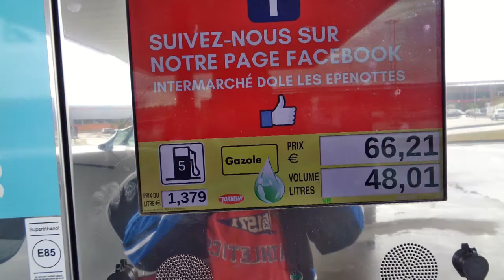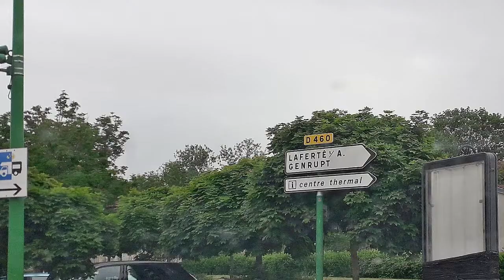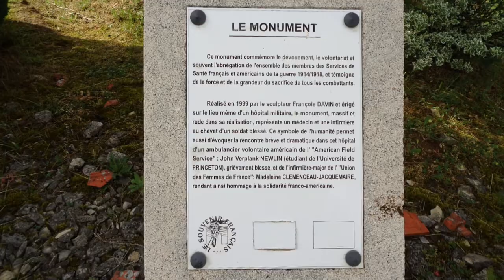03)2021-06-22 martedì (Dole-Remilly les Pothees)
Nonno Cosimo e Donatella impegnati in un viaggio vacanza dall'Italia
attraverso la Francia , Belgio ,Spagna e fino a Fatima in Portogallo